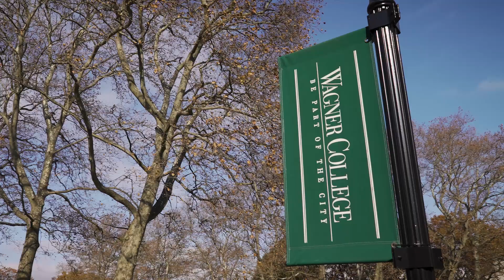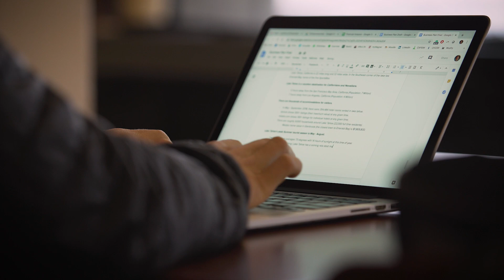Graham Schmelzer ’20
Graham Schmelzer, a senior finance and economics major, has found that one opportunity leads to the next at Wagner College. Find out why he’s excited about his future.